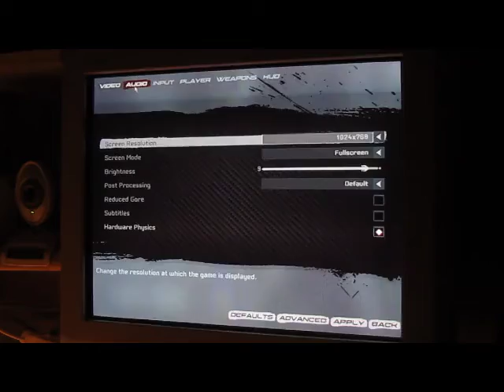UT3 microstutter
prolly windows 7's aero screwing everything up